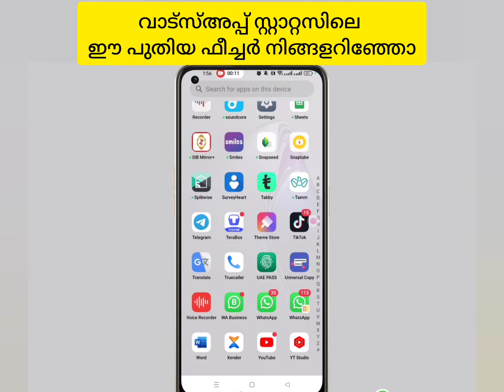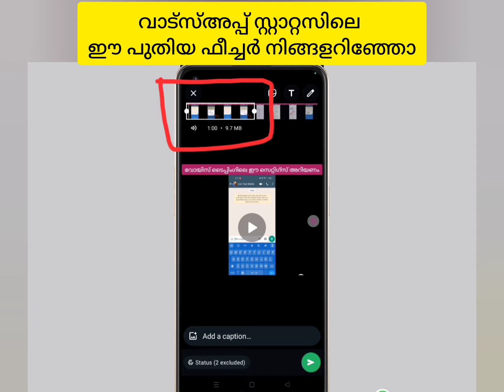വാട്സ്അപ്പ് സ്റ്റാറ്റസിലെ ഈ പുതിയ ഫീച്ചര്‍ അറിഞ്ഞോ | Long video status | Whatsapp status feature tip